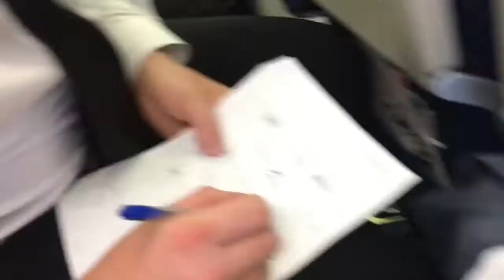SUU HYPE : Football Video #1